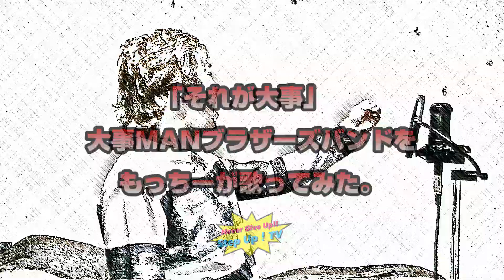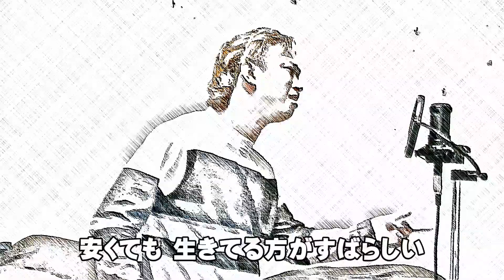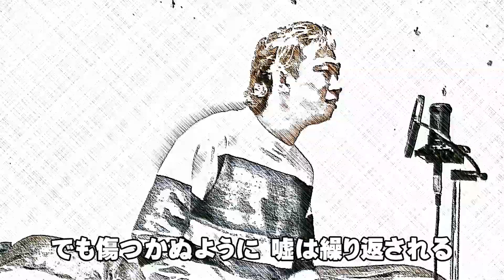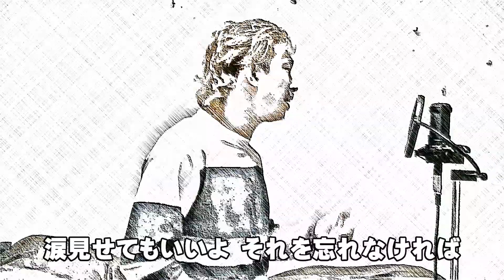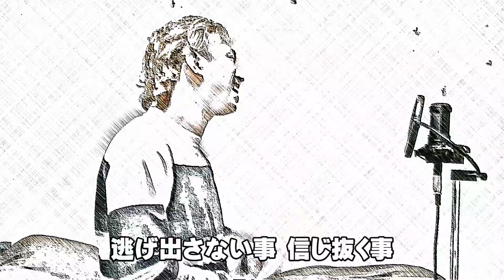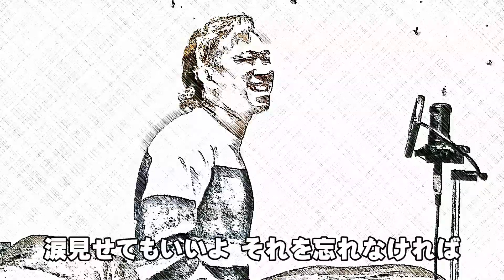大事MANブラザーズバンド「それが大事」をもっちーが歌ってみた。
もっちーが歌ってみた。シリーズ。

今週は「元気が出る歌」特集です！

本日は大事MANブラザーズバンドの「それが大事」です！

日々深刻な状況が続いております。
暗いニュースが続きますが

皆様にほんの少しでも歌のチカラで
前向きな気持ちになって頂きたいと思います。

「今は遠くに離れてる、それでも生きていればいつか会える」

生きていればいつか必ずまた会えます。

心を込めて歌いましたので是非聴いてください！！、

今回使用した伴奏は
まがいもの商事㈱さんから
お借りしました！ありがとうございます！